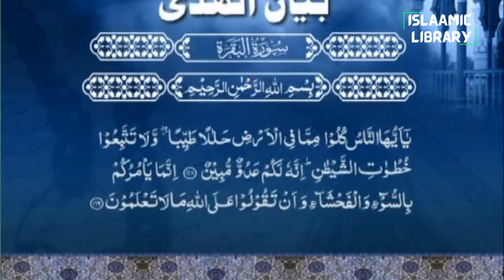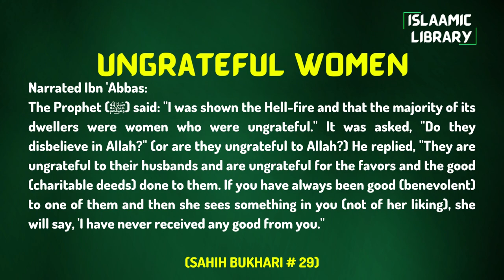Surah Baqarah Ayah 168-173 Tafseer in English by Dr. Israr Ahmed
Narrated Ibn 'Abbas:
The Prophet (ﷺ) said: "I was shown the Hell-fire and that the majority of its dwellers were women who were ungrateful." It was asked, "Do they disbelieve in Allah?" (or are they ungrateful to Allah?) He replied, "They are ungrateful to their husbands and are ungrateful for the favors and the good (charitable deeds) done to them. If you have always been good (benevolent) to one of them and then she sees something in you (not of her liking), she will say, 'I have never received any good from you."